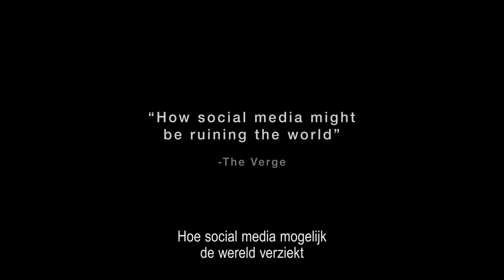The Cleaners - Officële Nederlandse trailer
Release: 17 mei 2018

Een fantastische, opwindende en bijzonder actuele film over hoe de sociale media de wereld aan het stukmaken is. Twee jonge Duitse filmmakers slagen er in om toegang te krijgen tot een van de beter bewaakte geheimen van Facebook. Het is het begin van een documentaire als een thriller, die steeds dieper graaft in de achterkant van de sociale media en laat zien hoe deze onze wereld vervormt en aantast. Regisseurs Hans Block en Moritz Riesewieck weten toegang te krijgen tot de mensen die de ondankbare taak hebben om te bepalen wat wel of niet op Facebook mag staan. Vanuit een anoniem kantoorgebouw in de Filipijnen wordt de hele wereld gescand. Veelal zonder enige kennis van verschillende culturen, geschiedenis, politiek of seks proberen de cleaners de protocollen zo goed mogelijk toe te passen. Voor het eerst krijgen we inzicht in waarom bepaalde beelden wel of niet gezien mogen worden. Maar ook hoe de gebruikte algoritmes verontwaardiging pushen. Langzaam wordt duidelijk hoe Facebook een soort moderne versie van George Orwell’s 1984 is geworden. Zeker in landen waar internet synoniem is met Facebook, zijn de gevolgen vernietigend. Veel beter getimed kan een film bijna niet zijn. De uitwassen van de sociale media zijn bijna dagelijks nieuws. Deze film geeft inzage in hoe diep verweven de negatieve gevolgen zijn met het wezen van wat de sociale media zijn. En dus ook dat er geen eenvoudige oplossingen zijn. Het is niet voor niets dat iedereen die deze film ziet, daar meteen over wil praten en discussiëren.